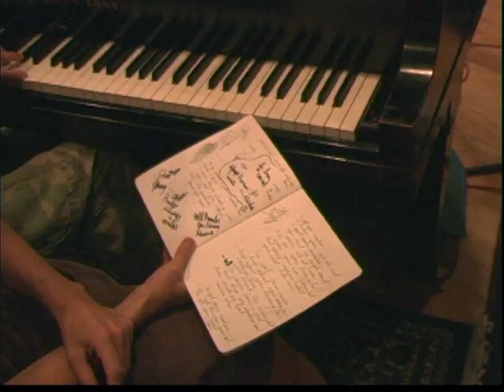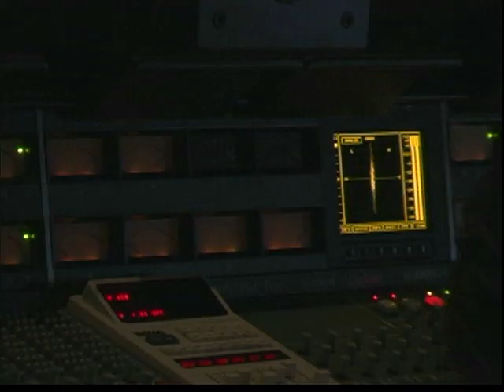Cy Coleman - Remaking the Legend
Behind the scenes of the making of a tribute record of the songwriting legend Cy Coleman.